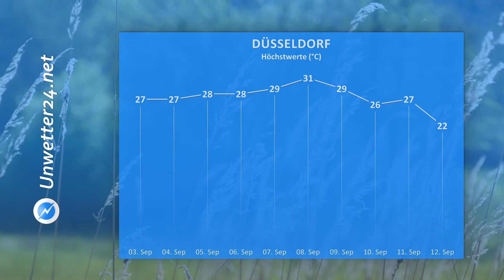Über 30 Grad: Der Hochsommer kehrt zurück!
Nach einem wechselhaften August kommt im September der Hochsommer zurück – mit viel Sonne und lokal über 30 Grad!